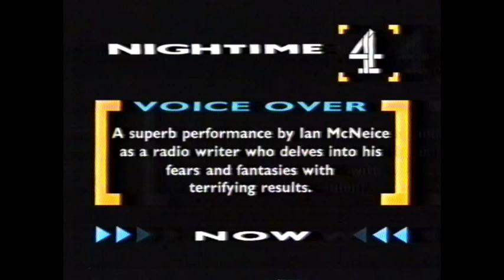Channel 4 Continuity 11 February 1988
Includes trailers for Acceptable Levels and Floodtide